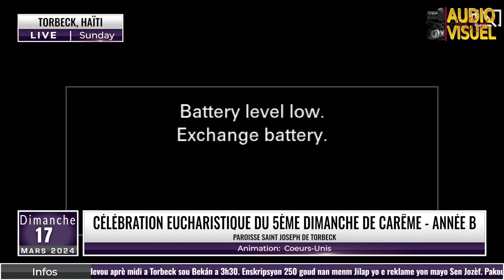Messe du 5ème Dimanche de Carême — Année B. Dimanche 17 mars 2024 .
En direct depuis la Paroisse Saint Joseph de Torbeck
Messe du 5ème Dimanche de Carême — Année B.
Animation: Groupe Coeurs-Unis.

PREMIÈRE LECTURE
« Je conclurai une alliance nouvelle et je ne me rappellerai plus leurs péchés » (Jr 31, 31-34)

Voici venir des jours – oracle du Seigneur –,
où je conclurai avec la maison d’Israël et avec la maison de Juda
une alliance nouvelle.
Ce ne sera pas comme l’alliance
que j’ai conclue avec leurs pères,
le jour où je les ai pris par la main
pour les faire sortir du pays d’Égypte :
mon alliance, c’est eux qui l’ont rompue,
alors que moi, j’étais leur maître

Mais voici quelle sera l’alliance
que je conclurai avec la maison d’Israël
quand ces jours-là seront passés
– oracle du Seigneur.
Je mettrai ma Loi au plus profond d’eux-mêmes ;
je l’inscrirai sur leur cœur.
Je serai leur Dieu,
et ils seront mon peuple.
Ils n’auront plus à instruire chacun son compagnon,
ni chacun son frère en disant :
« Apprends à connaître le Seigneur ! »
Car tous me connaîtront,
des plus petits jusqu’aux plus grands
– oracle du Seigneur.
Je pardonnerai leurs fautes,
je ne me rappellerai plus leurs péchés.

PSAUME
R/ Crée en moi un cœur pur, ô mon Dieu. (50, 12a)

Pitié pour moi, mon Dieu, dans ton amour,
selon ta grande miséricorde, efface mon péché.
Lave-moi tout entier de ma faute,
purifie-moi de mon offense.

renouvelle et raffermis au fond de moi mon esprit.
Ne me chasse pas loin de ta face,
ne me reprends pas ton esprit saint.

Rends-moi la joie d’être sauvé ;
que l’esprit généreux me soutienne.
Aux pécheurs, j’enseignerai tes chemins ;
vers toi, reviendront les égarés.

DEUXIÈME LECTURE
« Il a appris l’obéissance et est devenu la cause du salut éternel » (He 5, 7-9)

Le Christ,
pendant les jours de sa vie dans la chair,
offrit, avec un grand cri et dans les larmes,
des prières et des supplications
à Dieu qui pouvait le sauver de la mort,
et il fut exaucé
en raison de son grand respect.
Bien qu’il soit le Fils,
il apprit par ses souffrances l’obéissance
et, conduit à sa perfection,
il est devenu pour tous ceux qui lui obéissent
la cause du salut éternel.

ÉVANGILE
« Si le grain de blé tombé en terre meurt, il porte beaucoup de fruit » (Jn 12, 20-33)
gloire à toi.
Si quelqu’un veut me servir, qu’il me suive,
et là où moi je suis, là aussi sera mon serviteur.
gloire à toi. (Jn 12, 26)

il y avait quelques Grecs parmi ceux qui étaient montés à Jérusalem
pour adorer Dieu pendant la fête de la Pâque.
Ils abordèrent Philippe,
qui était de Bethsaïde en Galilée,
et lui firent cette demande :
« Nous voudrions voir Jésus. »
Philippe va le dire à André,
et tous deux vont le dire à Jésus.
Alors Jésus leur déclare :
« L’heure est venue où le Fils de l’homme
doit être glorifié.
Amen, amen, je vous le dis :
si le grain de blé tombé en terre ne meurt pas,
il reste seul ;
mais s’il meurt,
il porte beaucoup de fruit.
Qui aime sa vie
la perd ;
qui s’en détache en ce monde
la gardera pour la vie éternelle.
Si quelqu’un veut me servir,
qu’il me suive ;
et là où moi je suis,
là aussi sera mon serviteur.
Si quelqu’un me sert,
mon Père l’honorera.

Maintenant mon âme est bouleversée.
Que vais-je dire ?
“Père, sauve-moi
de cette heure” ?
– Mais non ! C’est pour cela
que je suis parvenu à cette heure-ci !
Père, glorifie ton nom ! »
Alors, du ciel vint une voix qui disait :
« Je l’ai glorifié et je le glorifierai encore. »
En l’entendant, la foule qui se tenait là
disait que c’était un coup de tonnerre.
D’autres disaient :
« C’est un ange qui lui a parlé. »
Mais Jésus leur répondit :
« Ce n’est pas pour moi qu’il y a eu cette voix,
mais pour vous.
Maintenant a lieu le jugement de ce monde ;
maintenant le prince de ce monde
va être jeté dehors ;
et moi, quand j’aurai été élevé de terre,
j’attirerai à moi tous les hommes. »
Il signifiait par là de quel genre de mort il allait mourir.